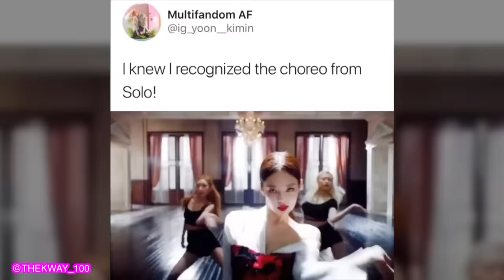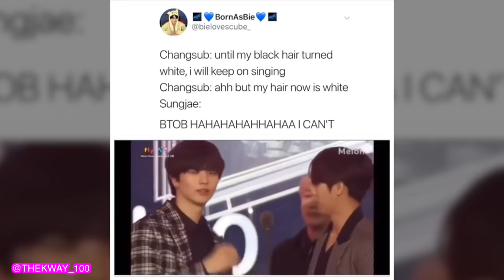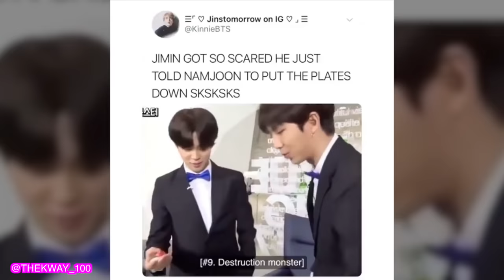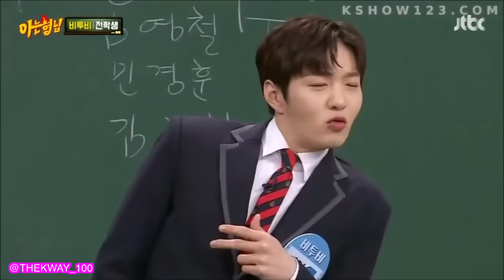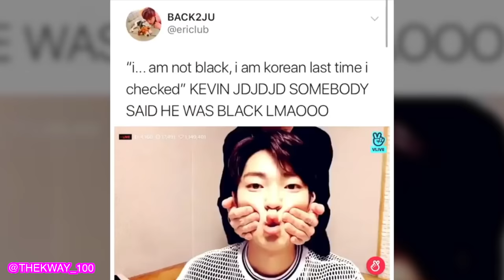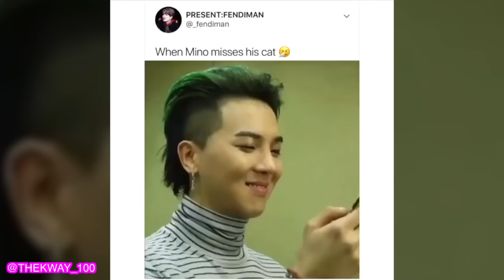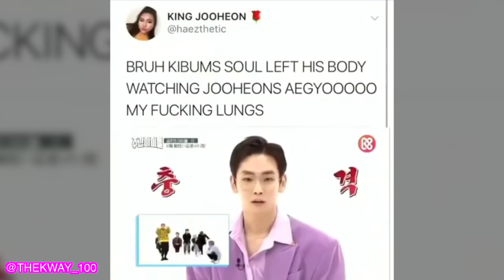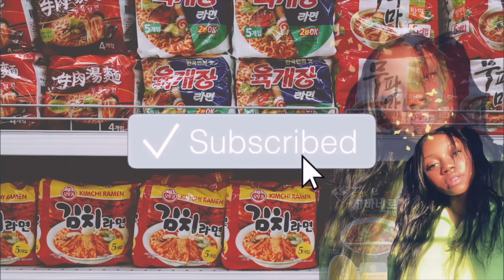KPOP ON CRACK | #43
안녕하세요 여러분. 저는 라샤이 입니다. 처음 뵙겠습니다.

( Hello everyone. My name is Lashai. Nice to meet you.) ✌🏼️

Use thekway_100 on social media to let
me know who want to see in the next video! -

All footage, & images used belong to their respective companies. BUT I DO OWN THE EDITS, SO PLEASE CREDIT ME IF U REPOST OR RE-UPLOAD 🚫